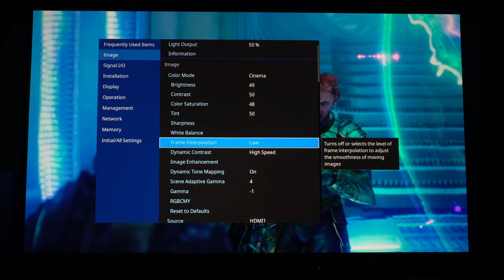Anteprima Epson EH-QB1000 3.300 lumen HDR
Primo contatto con il nuovo Epson EH-QB1000 con 3.300 lumen, tone mapping dinamico e un rapporto di contrasto che arriva a sfiorare il valore di 7.000:1. Ospiti di Gruppo Garman a Roma lo abbiamo confrontato con l'Epson TW9400 ed LS12000. Articolo con misure